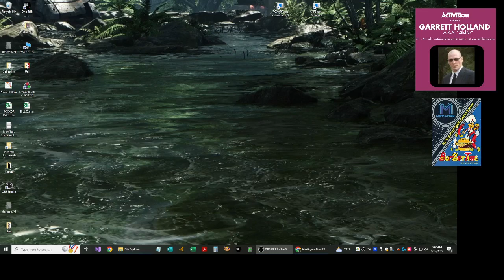Atari 2600 EMU - Burgertime - Game X X/X - 35,150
00:11 emu settings
00:18-17:37 failed attempts
17:38 start of run
33:33 end of run @ 35,150